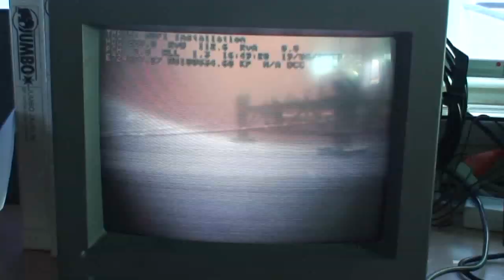Jumbo Offshore: The North Amethyst Project - subsea template installation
In June 2009, Jumbo Offshore installed several subsea templates at the white rose oil fields, offshore Newfoundland (Canada). With the weather being far from ideal, Jumbo still managed to safely install the templates using a passive heave compensator.